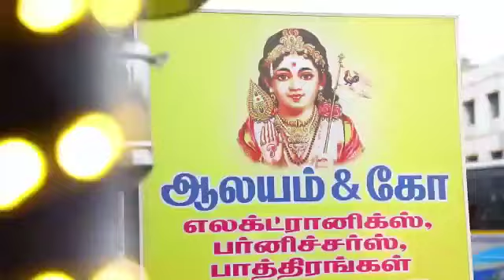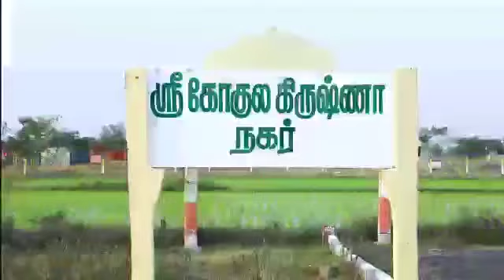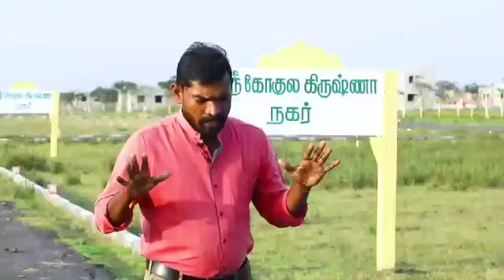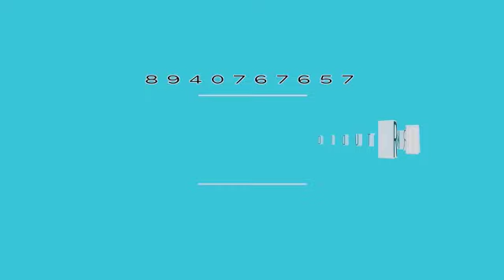கொரனாஸ் பாதுகாப்பு அவசியம்....9841119595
திருநின்றவூர் வீட்டுமனைகள்...மெலக்கொன்டையூர். உடனே வீடுகட்டும் அனைத்து வசதிகளும்..8248848417